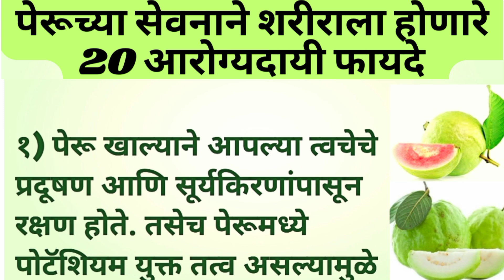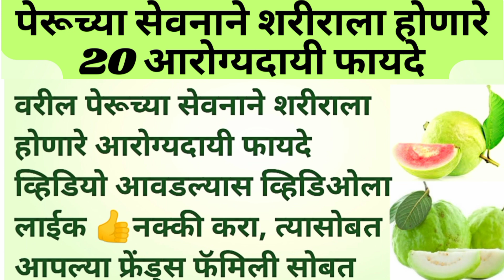🤗पेरूच्या सेवनाने शरीराला होणारे आरोग्यदायी 20 फायदे | Benefits of Eating Guava | kitchen tips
🤗पेरूच्या सेवनाने शरीराला होणारे आरोग्यदायी 20 फायदे | Benefits of Eating Guava | kitchen tips @Paksiddhiandetc
आपल्या चांगल्या आरोग्यासाठी 21 उपयुक्त टीप्स | kitchen tips & tricks | cooking tips | kitchen hacks  | kitchen tips and tricks | cooking tips | kitchen hacks | किचन टिप्स
25 घरगुती रामबाण उपाय  | kitchen tips and tricks | cooking tips | kitchen hacks | किचन टिप्स

Also watch my following video

kitchen tips, cooking tips, kitchen tips marathi, Kitchen hack, Kitchen tips and trick, Kitchen tips and tricks in Marathi